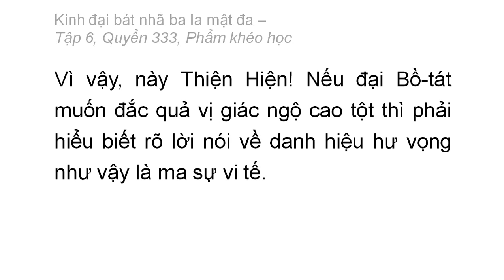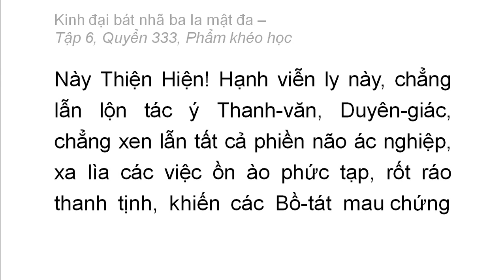Quyển 333: Kinh đại bát nhã ba la mật đa - Phẩm khéo học (rất hay) (333/600) (6)